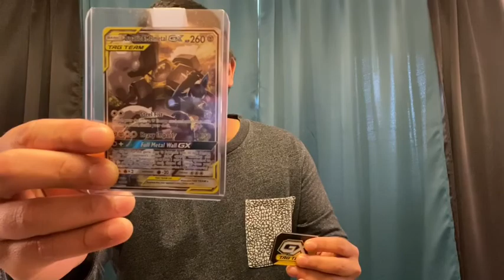Standing in the Gap Part 10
Today we have a special guest named Sarah Rivera. Where she is going to share her life with us on prayer and her prayer journey. I hope you will join us in hearing her story and her advice for us in prayer.